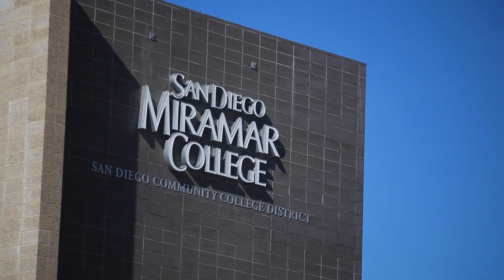San Diego Promise Donors 2019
Donors who give to the San Diego Promise talk about why they donate to the program. The San Diego Promise provides two years of free community college in the San Diego Community College District for first time, full time students.